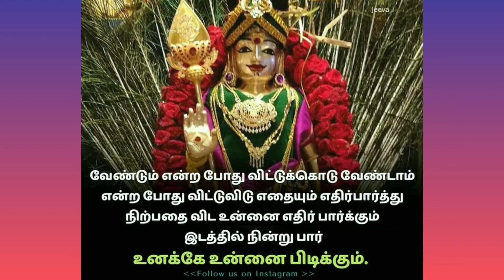வேலே போற்றி முருகா போற்றி கந்தா போற்றி 108 போற்றி